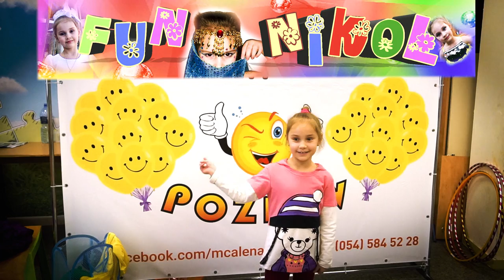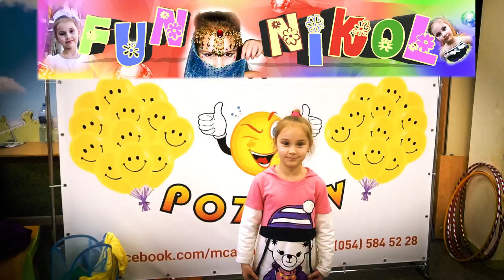FunNikol. Presentation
Представляю вам детскийканал FunNikol моей маленькой подруги Николь. Ей 8 лет, она живет в Израиле в городе Ришон-ле-Цион. Николь загадала желание Деду Морозу, чтобы у нее был свой канал и она приобрела много друзей.
 Помогите воплотить мечту!

На канале «Videocreative» вы можете закать видеосъемку и монтаж видео любой сложности. Удивите своих близких.Создаем поздравления с юбилеем, днем рождения, детское видео. Вы любите путешествия, побывали в интересных странах и собрали сотни фотографий и видео. Не дайте им превратиться в забытые архивы, обращайтесь к нам и мы превратим их в настоящий фильм.
Сегодня интернет-сайт не может полноценно работать без видеороликов о своей продукции. Продающее видео увеличит ваши продажи в разы. Видеоролики, видео презентации, информативная реклама, учебные ролики с 3D анимацией эффектно представят ваш бизнес. Пройдите обучение в бесплатной школе Дениса Коновалова